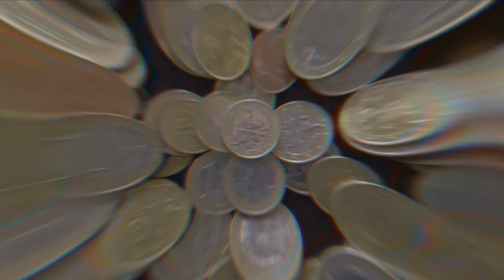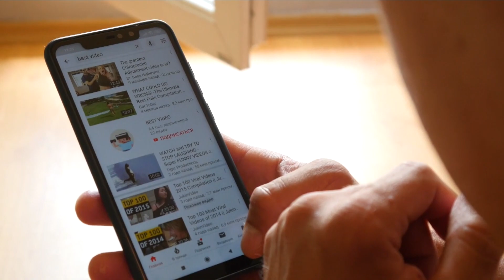Les 10 Vikings les plus célèbres qui ont existé !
Les Vikings sont devenus très populaires ces dernières années, avec d'innombrables émissions de télévision et séries de jeux vidéo créées pour raconter leur histoire. Ubisoft a créé des jeux comme Assassin's Creed : Valhalla et a ravivé l'intérêt pour les Vikings chez des milliers de personnes dans le monde. Aujourd'hui, nous allons nous plonger dans la vie de dix des plus célèbres Vikings qui aient jamais vécu.